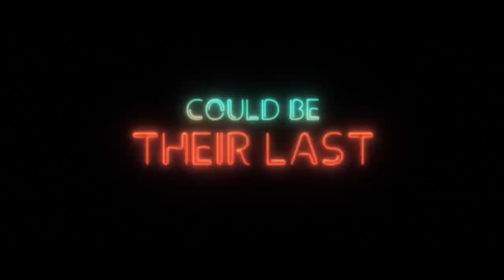First Date - Official Trailer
Follow First Date

Conned into buying a shady ’65 Chrysler, Mike’s first date with the girl-next-door, Kelsey, implodes as he finds himself targeted by criminals, cops, and a crazy cat lady. A night fueled by desire, bullets and burning rubber makes any other first date seem like a walk in the park.

Available Everywhere July 2
Starring: Tyson Brown, Shelby Duclos and Jesse Janzen
Directed by: Manuel Crosby and Darren Knapp